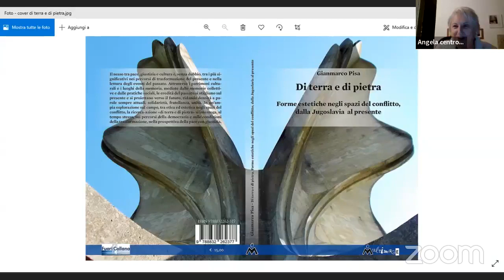Presentazione del libro di Gianmarco Pisa, “Di terra e di pietra”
Introduce e coordina Angela Dogliotti, vicepresidente del Centro Studi Sereno Regis
Con l’autore Gianmarco Pisa intervengono Paolo Candelari, già presidente del MIR – Movimento Internazionale di Riconciliazione, socio del Centro Studi Sereno Regis
Enrico Peyretti, ricercatore per la pace, socio del Centro Studi Sereno Regis, membro del comitato scientifico del Centro Interateneo di Studi per la Pace delle Università piemontesi.
Olivier Turquet, educatore e formatore, coordinatore della redazione italiana di Pressenza, direttore dell’Associazione Editoriale